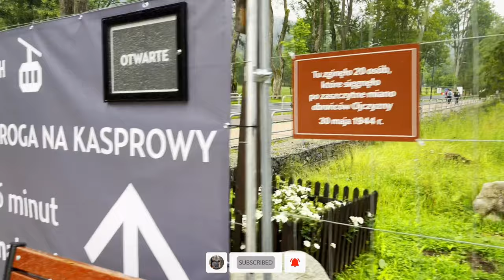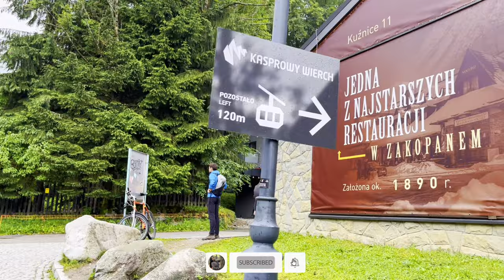Kasprowy Wierch the Most Beautiful place we ever went. Zakopane Part 2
Hey Guys! Please enjoy our final video from Zakopane. We have had the best time ever in Zakopane, it has become a special place for us.

To avoid waiting in the queue to the ticket office in Kuznice, tickets for the Kasprowy Wierch cable car can be purchased in advance on-line

The cable car trip to Mount Kasprowy (1987 m asl) takes approximately 10 minutes and takes place in two stages with a change in Myślenickie Turnie (1325 m asl).
Guaranteed time of stay at Mount Kasprowy for those with return tickets is 1 h 40 min, the departure time is specified on the ticket. The ticket is valid all day but only at the mentioned departure time one can get to the return cable car without queuing.

BASIC INFORMATION ABOUT THE CABLE CAR RIDE TO THE MOUNT KASPROWY:
The cable car trip to Mount Kasprowy (1987 m asl) takes approximately 15 minutes and takes place in two stages with a change in Myślenickie Turnie (1325 m asl). Once you reach the very peak of the mountain, should the weather permit, we strongly recommend the climb to meteorological observatory, which is in fact the highest situated building in Poland. We can then suggest a descent to Cicha Valley Pass to admire the breathtaking panorama of the High Tatras over the Slovakian side. We suggest completing the trip at the terrace by the restaurant overlooking the peaks of the Polish High Tatra mountains and the whole of Podhale region. To get to the Kasprowy Wierch cable car station you have to get to Kuznice - the upper part of Zakopane. The road from the John Paul II Roundabout is closed for private cars. One can easily get there by the public minibus or by taxi. The approximately cost of the taxi transfer from the centre of Zakopane to Kuznice is 5-6 Euro.